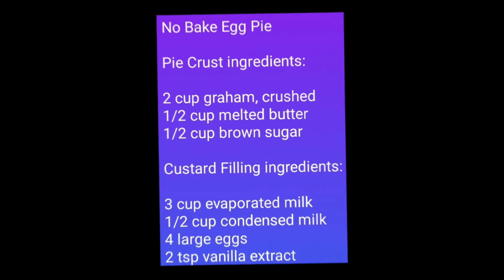No Bake Egg Pie (Graham cruise)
No Bake Egg Pie

Pie Crust ingredients:

2 cup graham, crushed
1/2 cup melted butter
1/2 cup brown sugar

Custard Filling ingredients:

3 cup evaporated milk
1/2 cup condensed milk
4 large eggs
2 tsp vanilla extract